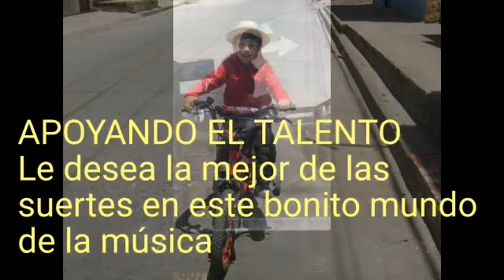Un sueño.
Video de Miguel Angel Zuñiga.